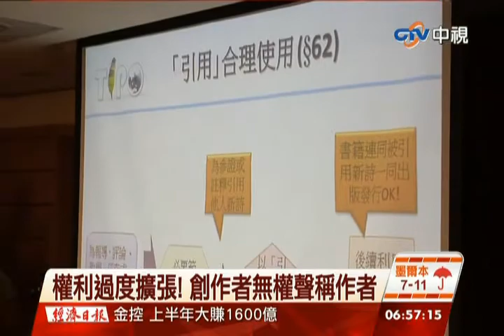中視新聞》著作權法修正 台灣創作者最沉重一擊？